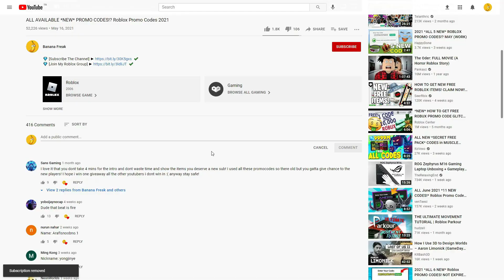(JULY 2021) ALL *NEW* SECRET OP CODES!? Roblox Anime Fighting Simulator